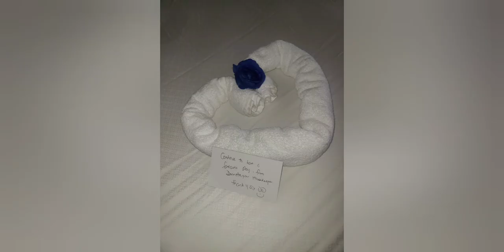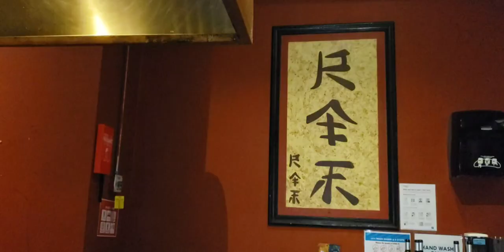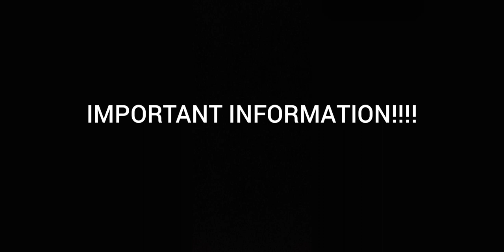PRIVILEGE Member @BahiaPrincipe hotels all u need to know (MUST WATCH FULL VIDEO)